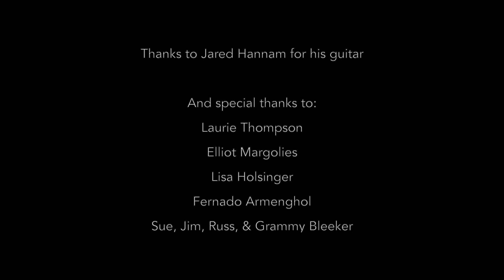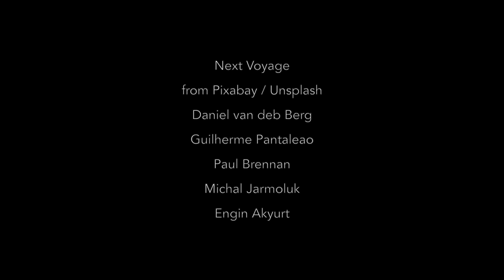THIS IS MY HOME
Words, Music, Vocals, Guitar by GORDON MAUL
copyreight 2020

ÈSTA ES MI CASA
Gordon Maul (ayuda con la traducción por Israel Pérez Villanueva)

Es aquî a donde pertenezco
Es quien soy y los amigos que me conocen

Sol a travès de la ventana
Viento a travès de los arboles
Voy caminando para el correo
Rocio en el jardin
Las abejas tarareando
¡Mira! ¡Como vuelan los nubes!

Torreta de luz en las calles
Brillantes con la lluvia
Las nubes cubren los edificios
Metro, coches eléctricos
Estoy vagando, perdido en la multitud

Los pelicanos se vuelan
Las olas rompen y rugen
Mar de diamantes brilliantes
Pinos como fantasmas negros
Abarrotando la costa norte
Un búho blanco irrumpe la noche

Ahora el bosque está en llamas
Hay un sol rojo al amanecer
Hay mareas crecientes y hambrientas
Una veladora y una oracion para aquellos que ya no existen
Vientos inquietos cruzan en el cielo

Ésta tierra es nuestra casa
Es quienes somos y su belleza nos rodea
Ésta es nuestra casa

chorus
This is my home, this is my home
This is where I belong
It's the person I am
The people who know me

Sun through the window pane
Wind through the trees
Walk down the road for the mail
Pants wet with garden dew
Humming of bees
Look up!
Watch the cloud sail

chorus

Sirens on city streets
Shiny with shiny with rain
Building tops swallowed by clouds
Meto, electric cars,
towering cranes
I'm wandering lost in the crowd

chorus

Pelicans soar
Waves crash and roar
Diamond sea shining bright
Fir trees like black ghosts
Crowding the north coast
Snowy owl guts through the night

The forest is burning now
Red sun at dawn
There's rising ravenous tides
A prayer and a candle for those that have gone
Restless winds cross in the skies

This is our home, this is our home
This is where we belong
It's the people we are, the beauty around us